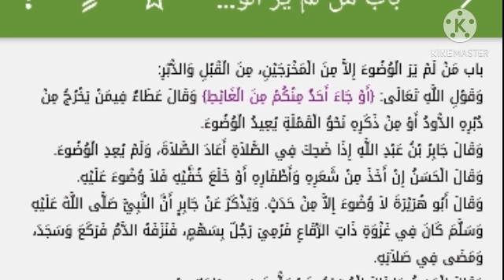ما الدليل الذي يخبرنا ان ما خرج من القبل والدبر ينقض الوضوء؟، للشيخ سفيان عايش حفظه الله.